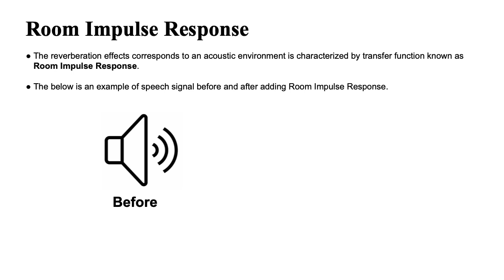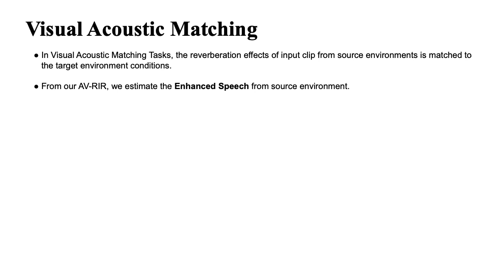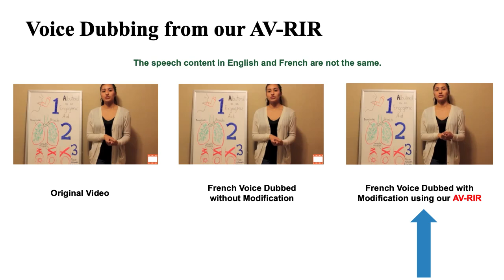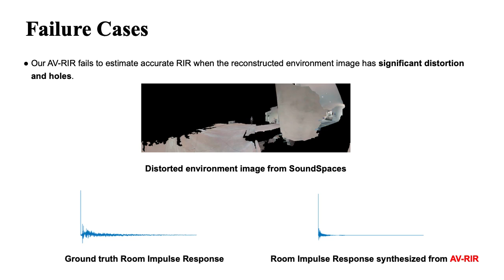[CVPR 2024] AV-RIR: Audio-Visual Room Impulse Response Estimation (Supplementary Video)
Accurate estimation of Room Impulse Response (RIR), which captures an environment's acoustic properties, is important for speech processing and AR/VR applications. We propose AV-RIR, a novel multi-modal multi-task learning approach to accurately estimate the RIR from a given reverberant speech signal and the visual cues of its corresponding environment. AV-RIR builds on a novel neural codec-based architecture that effectively captures environment geometry and materials properties and solves speech dereverberation as an auxiliary task by using multi-task learning. We also propose Geo-Mat features that augment material information into visual cues and CRIP that improves late reverberation components in the estimated RIR via image-to-RIR retrieval by 86%. Empirical results show that AV-RIR quantitatively outperforms previous audio-only and visual-only approaches by achieving 36% - 63% improvement across various acoustic metrics in RIR estimation. Additionally, it also achieves higher preference scores in human evaluation. As an auxiliary benefit, dereverbed speech from AV-RIR shows competitive performance with the state-of-the-art in various spoken language processing tasks and outperforms reverberation time error score in the real-world AVSpeech dataset.